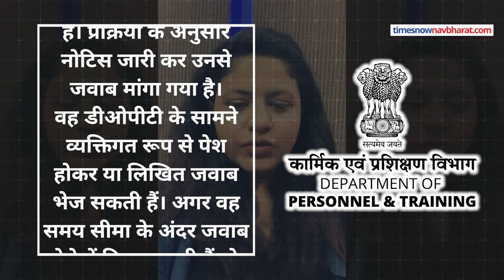ट्रेनी IAS Pooja Khedkar कहां चल रही हैं गायब, क्या Court के आदेश के बाद होंगी Arrest ? | Hindi News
विवादों में घिरी और गायब चल रहीं ट्रेनी आईएएस ऑफिसर पूजा खेडकर की मुश्किलें बढ़ती ही जा रही हैं. अब
केंद्र सरकार के मानव संसाधन का ब्योरा रखने वाले कार्मिक एवं प्रशिक्षण विभाग ने पूजा खेडकर को कारण बताओ नोटिस जारी किया है। साथ ही उनसे 2 अगस्त तक उनके खिलाफ लगे आरोपों पर अपनी स्थिति स्पष्ट करने को कहा है। ट्रेनी IAS Pooja Khedkar कहां चल रही हैं गायब, क्या Court के आदेश के बाद होंगी Arrest ?